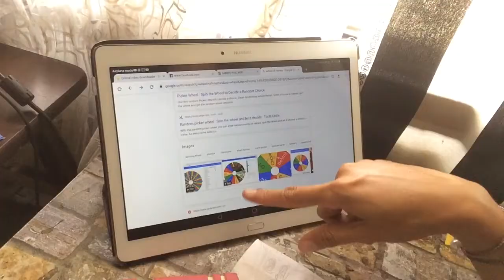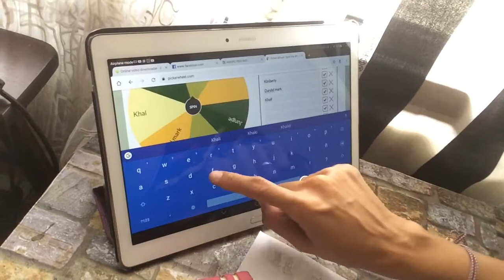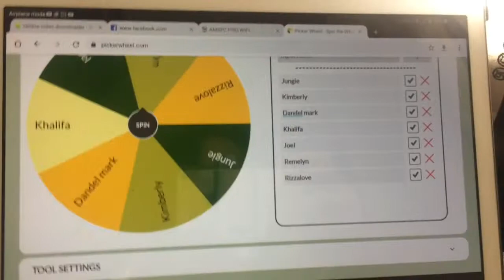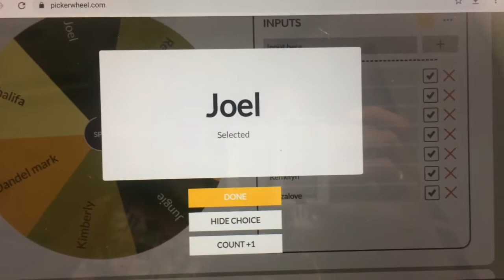Picker Wheel para sa aking Winner sa RAFFLE ng GoodVibesLangThree (Buto ng Ipil-Ipil)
Abangan ang aking Back to School Raffle sa aking SAN JOSE GYM COMPOUND FB Page para sa